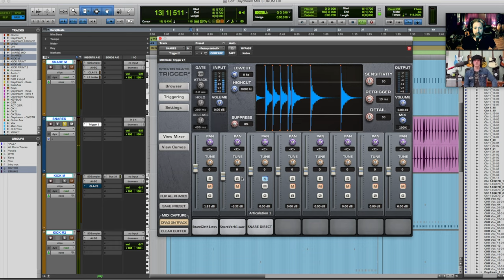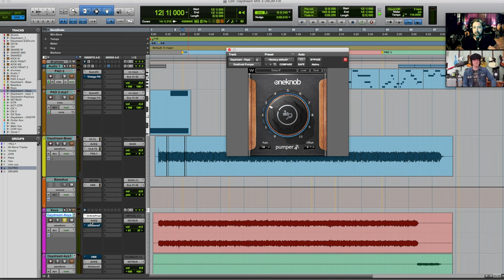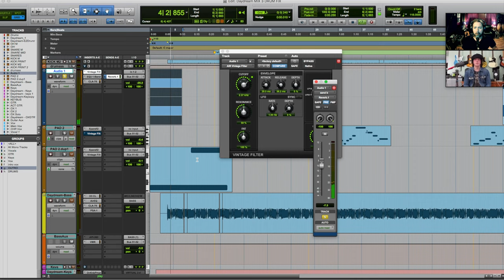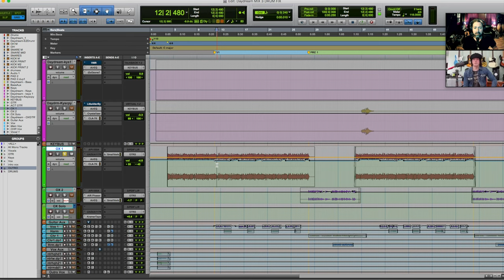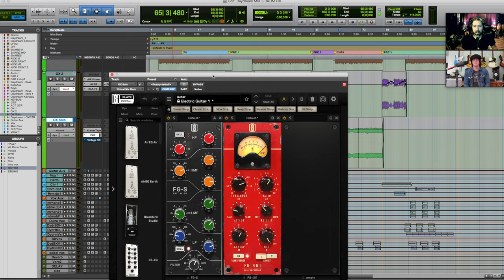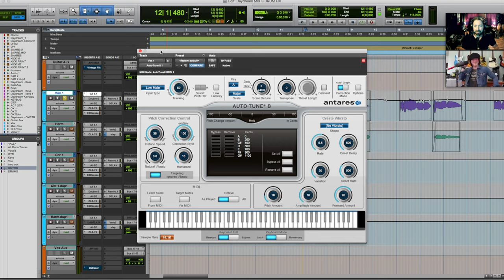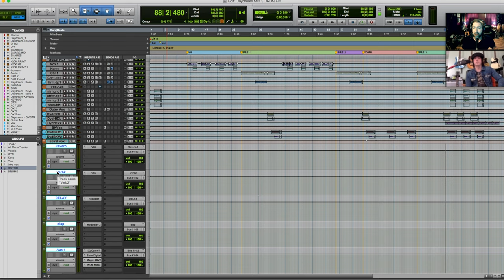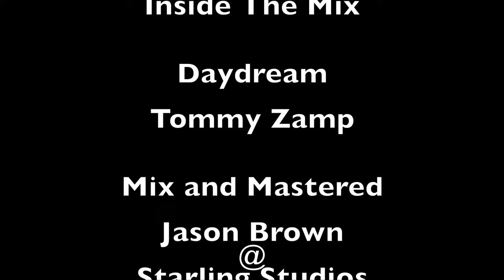Inside The Mix Ep 2 "Daydream"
We cover it all from drum programming and production inside a full mix in Pro Tools from start to finish.

Thank you for all the continued support!!!

Timecodes

0:00 - Intro
0:18 - Inside the Mix
06:00 - Programming Drums
14:30 - Editing Bass
18:20 - Mixing Synth in pro tools
28:52 - Mixing Guitars in pro tools
37:25 - How to mix vocals?
45:40 - FX and Aux Channels
48:38 - Master channel eq/comp/mastering
51:10 - Outro

Universal Audio Ox Box

Boss RC-10R Looper

Ditto x4 Looper

’68 Fender Deluxe Reverb

Pick and Slide Holder

iPad Holder

MXR Carbon Copy

Hercules Stand

D’Addario EXP13 Acoustic Strings 11-52

TC Electronic Spark

Pedaltrain Nano +

1 Spot TrueTone Power Adapter

Boss Digital Delay

Boss Equalizer GE7

Boss Blues Driver

JHS SuperBolt

Boss Chromatic Tuner

Ditto x4 Looper